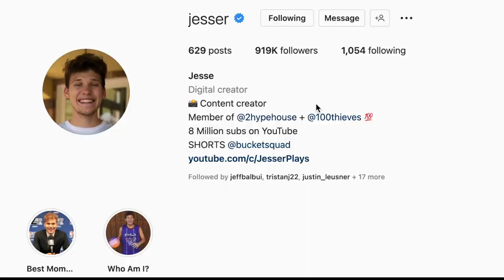Training to BEAT JESSER 1v1 - Day 19